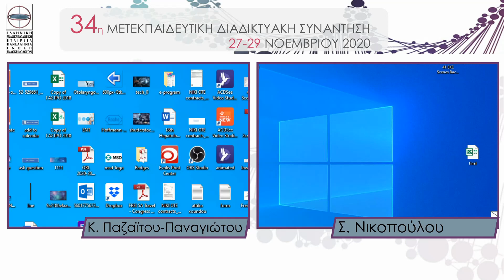28 2 Νικοπούλου Q&A